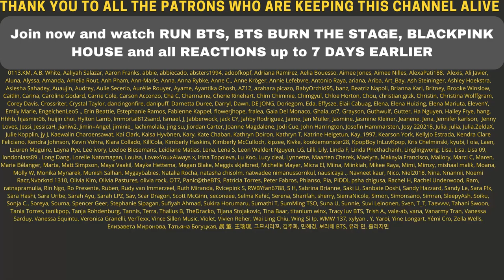I LOVE THIS STYLE 😆💜 [FILA X BTS] Go beyond - REACTION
Flo M.
Postfach 11 61
25442 Quickborn
Germany

Flo M.
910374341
Packstation 117
25451 Quickborn
Germany